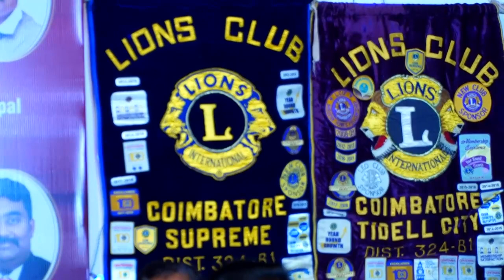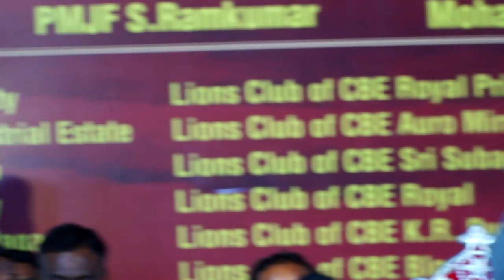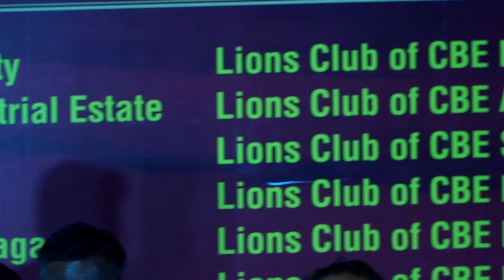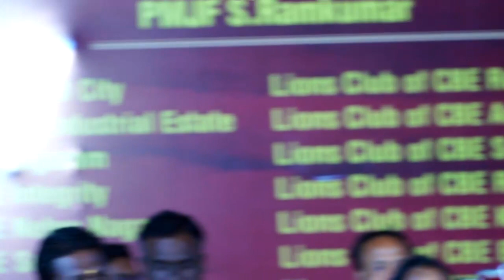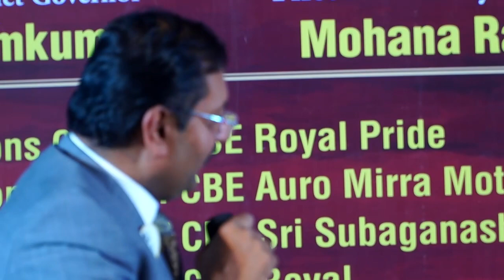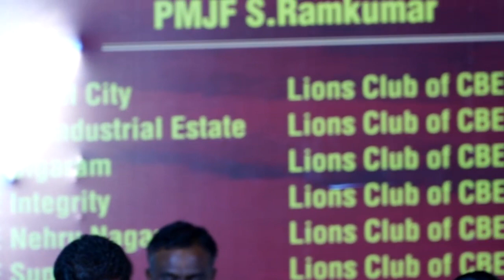GAV 27 CLUBS - 10 04 2023 - GOVERNOR SPEECH